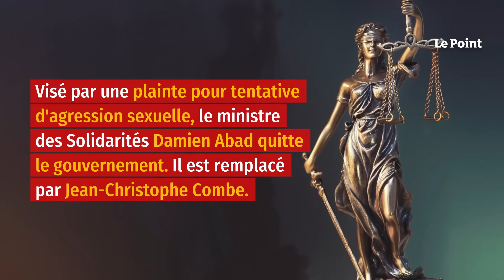Remaniement : Abad écarté, Darmanin conforté, Schiappa de retour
Après un week-end de tractations, le remaniement du gouvernement a eu lieu lundi 4 juin. Porte-parole du gouvernement, Olivia Grégoire a été nommée ministre déléguée chargée notamment des PME, du commerce, de l'artisanat. La députée est remplacée par Olivier Véran, ex-ministre de la Santé puis ministre des Relations avec le Parlement. Un poste dont hérite Franck Riester, ministre délégué au Commerce extérieur et à l'attractivité. Ex-cadre Les Républicains, le ministre des Solidarités Damien Abad quitte le gouvernement, après avoir fait l'objet d'une plainte pour tentative d'agression sexuelle. Le député est remplacé par Jean-Christophe Combe. Actuel ministre de l'Intérieur, Gérald Darmanin étend son champ d'action ministériel, en s'occupant en plus des Collectivités territoriales et de l'Outre-mer.